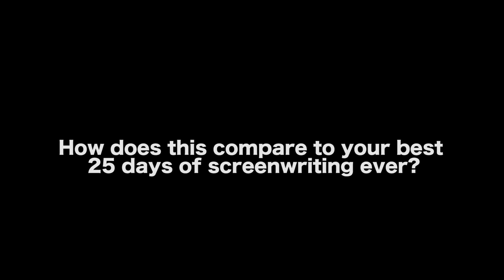Best 25 Days Of Screenwriting Ever - David Wappel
MORE VIDEOS WITH DAVID WAPPEL

AUDIO